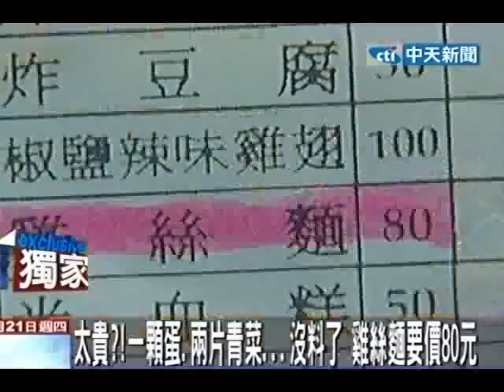太貴？！一顆蛋、兩片青菜...沒料了 雞絲麵要價80元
中天新聞》有民眾投訴在東區有一家賣雞絲麵的價格實在太貴了，一晚雞絲麵加一顆蛋、兩片青菜竟然就要價80元。店家表示是因為民眾坐下來不只是吃雞絲麵，一坐好幾個小時影響到翻桌率，因此不得不訂這樣的價格。